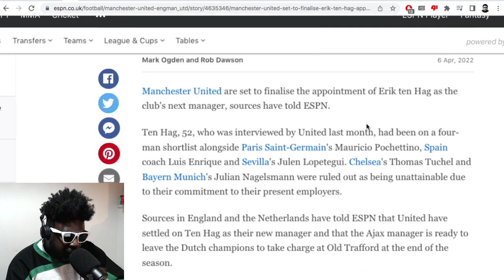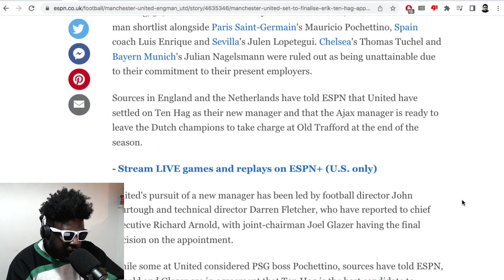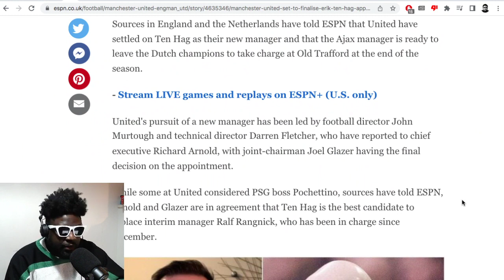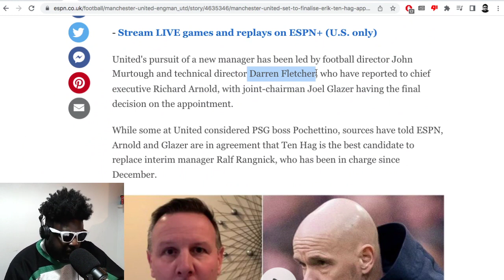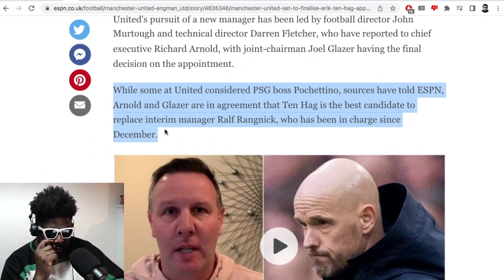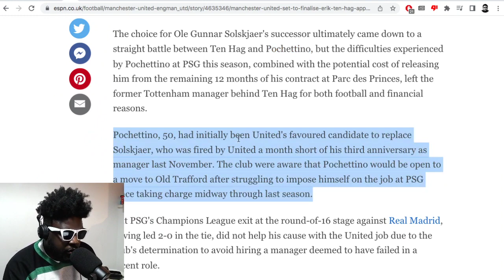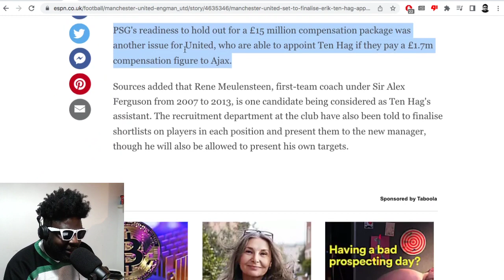Manchester United set to appoint Erik ten Hag as the NEW manager...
▶Bitcoin bc1qh8eq90fs0y9te5df0etj4elgk3j9wpn552s2za